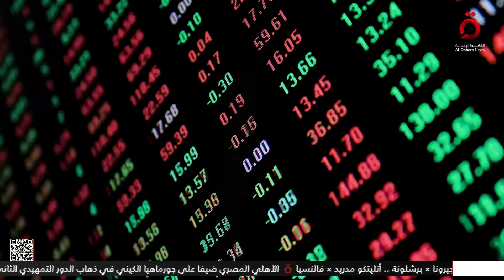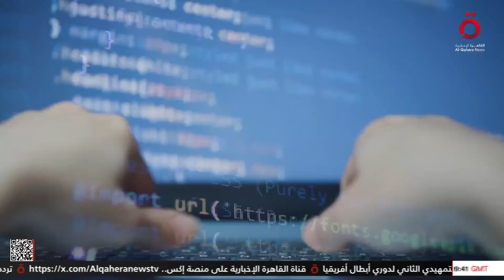نشرة أخبار الثانية عشرة ظهرا من القاهرة الإخبارية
15/9/2024